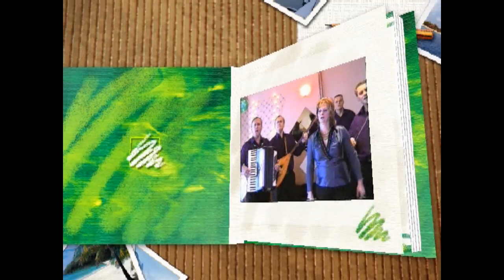Braca Tuholjakovic i Veselinka(Kad Vesela pjeva)Studio Kemix(Officiall video) 2006